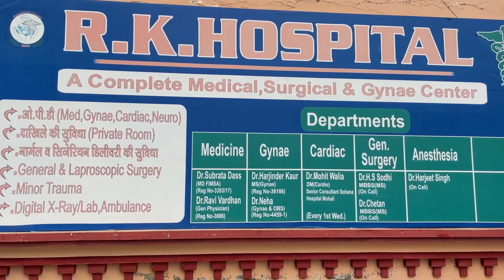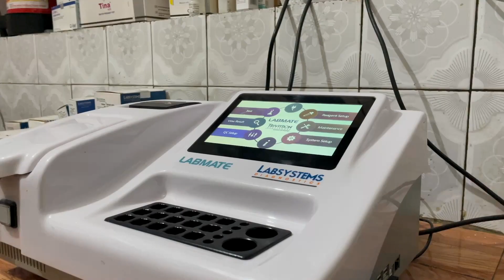ਪੀ.ਆਰ.ਟੀ.ਸੀ. ਦੇ ਨਵ-ਨਿਯੁਕਤ ਚੇਅਰਮੈਨ ਰਣਜੋਧ ਸਿੰਘ ਹਡਾਣਾ ਨੇ ਸੰਭਾਲਿਆ ਆਪਣਾ ਅਹੁਦਾ